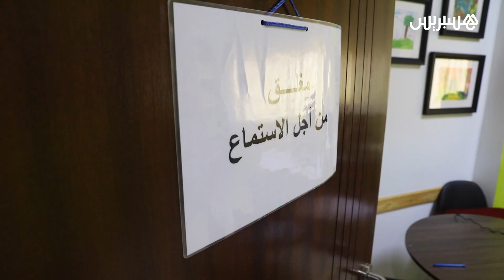زواج القاصرات بالمغرب.. هل حان وقت تجريم زواج الاطفال؟